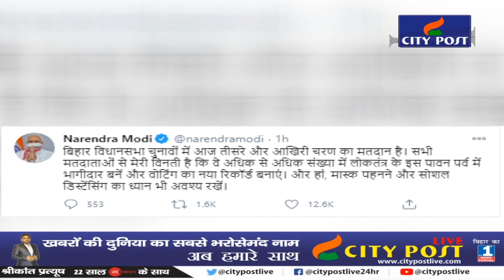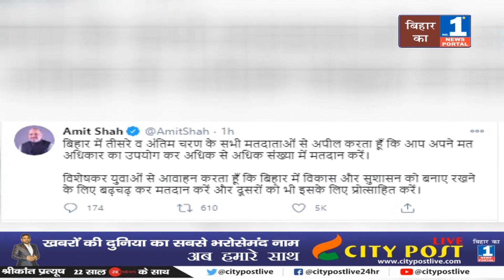PM मोदी की अपील, कहा- वोट करें जमकर, मास्क और सोशल डिस्टेंसिंग का रखे ख्याल